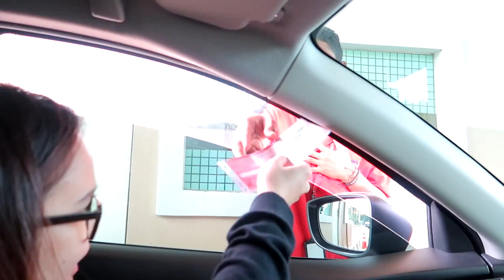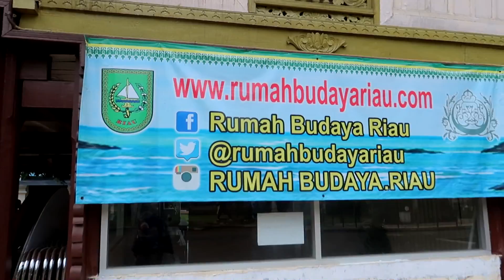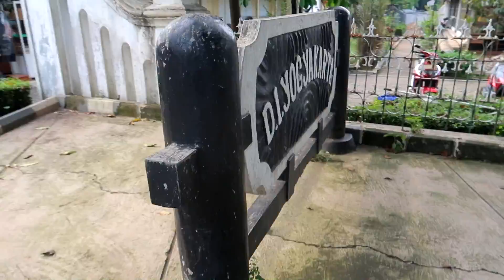TAMAN MINI INDONESIA INDAH !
I made videos hoping to inspire and make people happy.

Send your Mail to:
SEKOLAH BEATBOX INDONESIA
(Your mail will be featured on Mail Time Video on this channel)